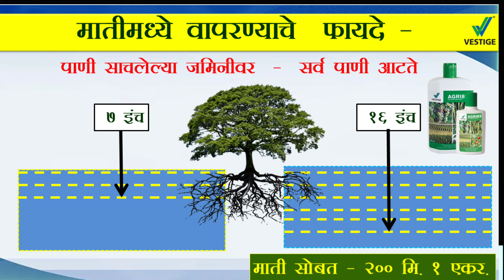हरभरा मर रोग येऊ नये म्हणून करा हा उपाय l harabara mar rog niyatran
हरबरा मर रोग येऊ नये म्हणून करा हा उपाय l harabara mar rog niyatran

नमस्कार शेतकरी मित्रांनो या व्हिडिओमध्ये मी तुम्हाला हरभरा लागवडी बद्दल माहिती सांगणार आहे यामध्ये हरभरा मर रोग का येतो व तो येऊ नये म्हणून आपण कोणता उपाय करायला पाहिजेत त्याचबरोबर मर रोगावर नियंत्रण करण्यासाठी कोणती बीज प्रक्रिया करायला पाहिजे किंवा कोणते उपचार करायला पाहिजेत किंवा हरभरा मर रोग नियंत्रण करण्यासाठी कोणते औषध वापरावे याबद्दल सविस्तर माहिती सांगत असताना त्यामध्ये ॲग्री प्रोटेक्ट ॲग्री एटी टू लिंबोळी अर्क त्याचबरोबर कोणती ड्रेसिंग आपण करायला पाहिजेत त्याबद्दल सविस्तर माहिती या व्हिडिओमध्ये सांगण्यात